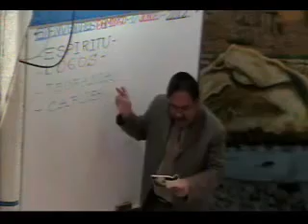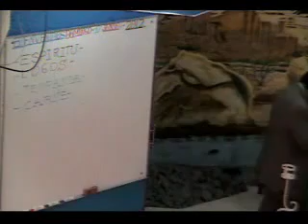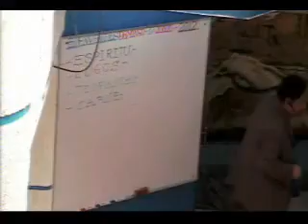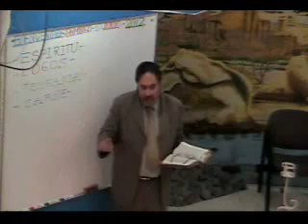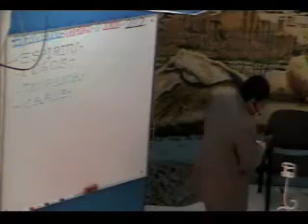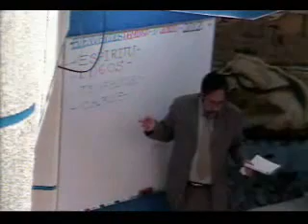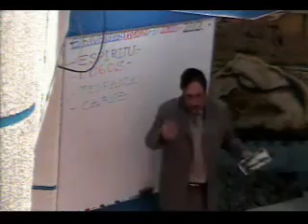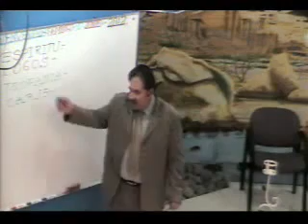Dimensiones Pte 3 Domingo 17 de io 2017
Domingo 21 io 2017 Dimensiones Parte 41 (ta Dimensión)

Domingo 09 Diciembre 2017 Dimensiones (4ta. Dimensión) Parte 20.

Domingo 02 Diciembre 2017 Dimensiones Parte 19.